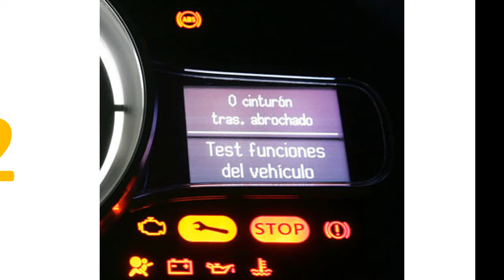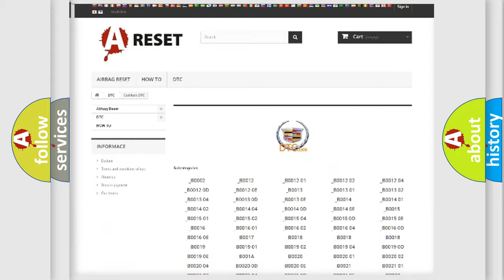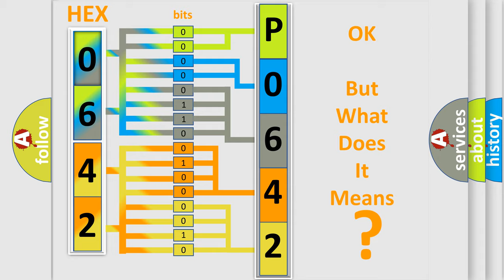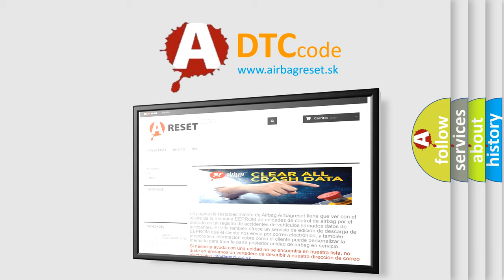DTC cadillac P0642 Short Explanation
Contents:
0:21 Basic DTC analysis according to OBD2 protocol standard.
1:48 Insight into programming
2:58 A diagnostically understandable description of the Diagnostic Trouble Code
3:05 Basic error definition

Make:
Cadillac
Code:
P0642
Definition:
5 Volt Reference 1 Circuit Low Voltage
Description:
The ignition is ON. The system voltage is 8-18 V.